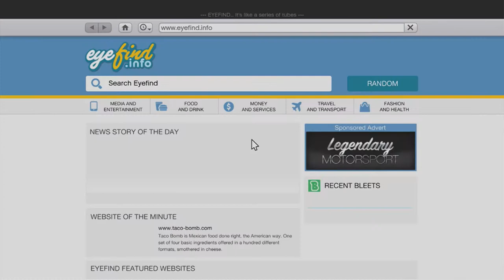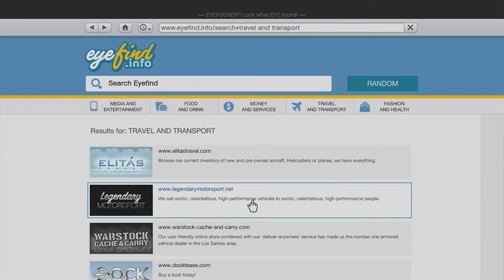GTA 5 BUT IT'S ON THE XBOX 360!!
A blast to the past with the Xbox 360 version of GTA 5.

Time Stamps!
NONE